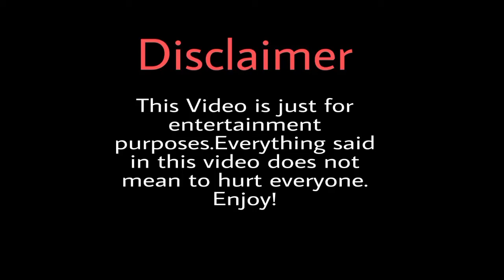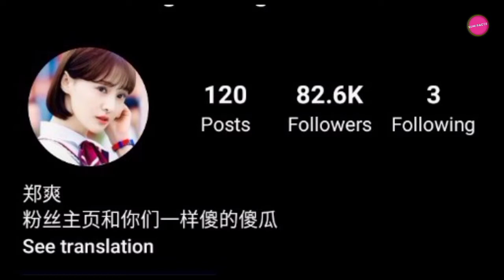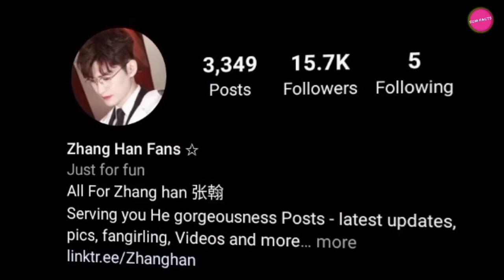Meteor Shower Cast Real life Partners / Zhang Han / Zheng Shuang 2022